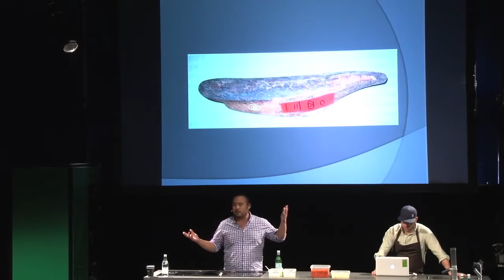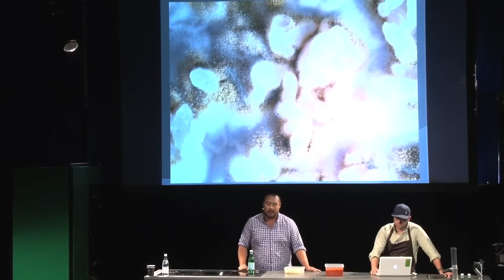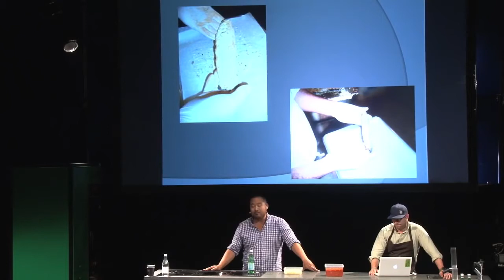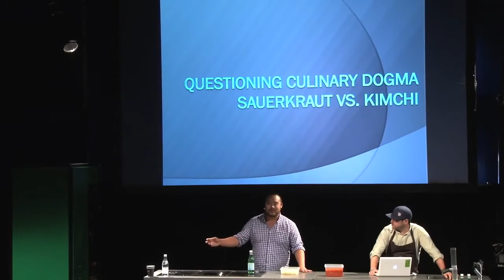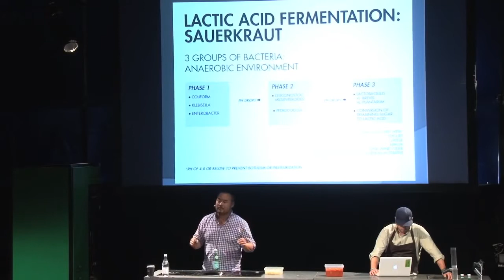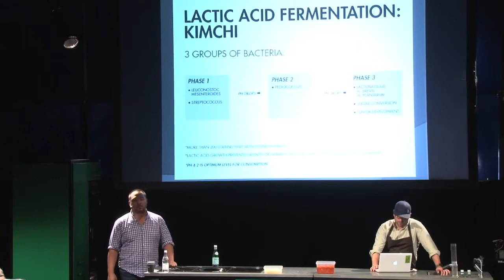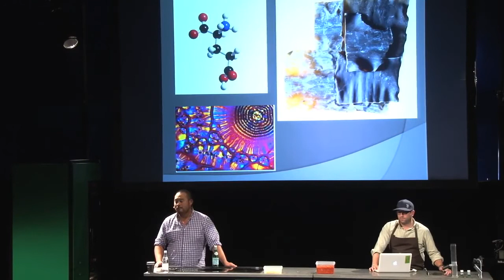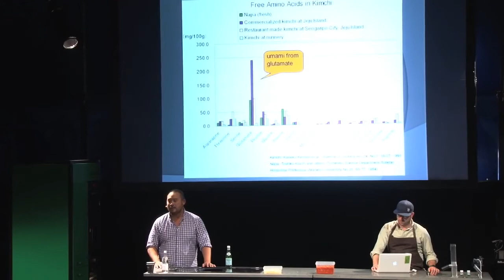David Chang at MAD1 Food Blog || How to Make Instant Ramen Gnocchi Parisienne with David Chang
David Chang – chef, restaurateur, culinary writer and Creator of the legendary Momofuku.

David Chang Korean-American, was born in a small town in the suburbs of Virginia. His father owned there is a small cafe-diner, and this prompted David to enroll in the new York Culinary Institute. Then he still had no idea what it will bring. David admits that at the time of his culinary training, he did not expect anything special and wasn't even planning to build a serious career in this field.

While training he was sent to London for an internship at a famous restaurant Wagamama. At that time this restaurant was very ahead of its time.

Once in the kitchen, surrounded by successful and talented chefs, one of the best restaurants in London David knew what he really wanted. He decided to open a restaurant, but to find a free, not occupied by niche. In new York it was almost impossible.

After London, David went to Japan to learn authentic Japanese cuisine and food culture from the inside. He stayed in a flophouse for the poor, at that time he had no savings. Every day he walked on the Japanese markets, shops and cafes, talked with traders, tried everything I could to try to get a part time in restaurants and cafes. Japan turned his idea about food.

After eight months he returned to new York and began training in the best restaurants of Haute cuisine, his teachers were the celebrated chefs of this city. He wanted to find a balance between a high French cooking and simple meal with the Tokyo market.

Then David realized that the time has come to open your restaurant, and that it definitely will not be a gourmet restaurant. It was 2004, David was 26 years old.

Money on the trick he borrowed from his father - 130.000$. With the money he rented a small room on the 1st Avenue, made a simple repair and equipped kitchen. His first institution he called "Momofuku noodle bar"– which in Japanese means lucky peach. To specialize, he decided just for the ramen noodles, but it was a new approach to the noodles.

To open in new York, the noodle house is a rather absurd decision. There are millions of them. All tried to dissuade him from it, and the owners of neighboring establishments have even come to laugh at him. Everyone said he would be out of business.

Today David Chang is famous as one of the most successful, but the most uncompromising restaurateurs in new York. "I had nothing to lose, so I experimented as I could and did what he wanted. Don't like being told what to do. All around convinced me that I should make more vegetarian items at his restaurant. But don't tell me what I should do. Then I added the pork in almost all dishes and left only one vegetarian item. Everyone said I was crazy, but now I have hundreds of imitators across America," said David in one of his interviews.